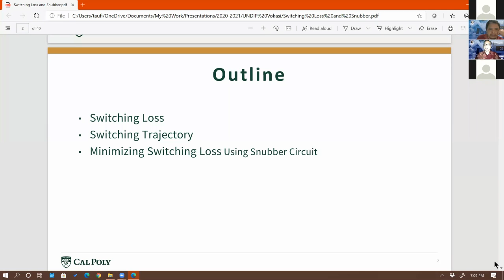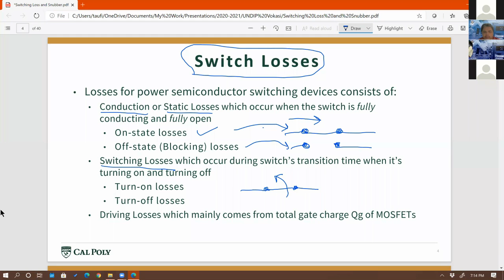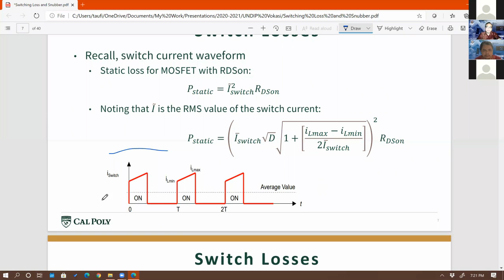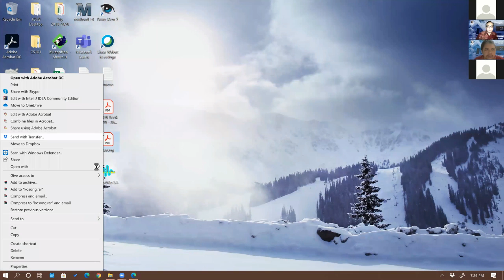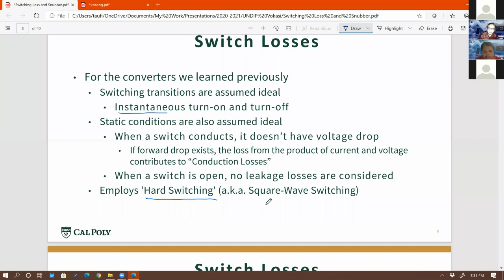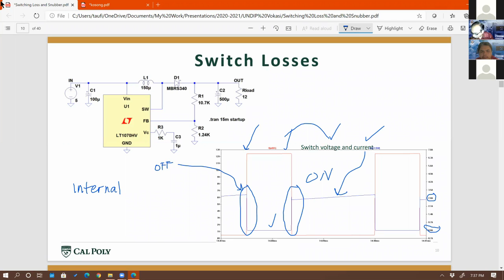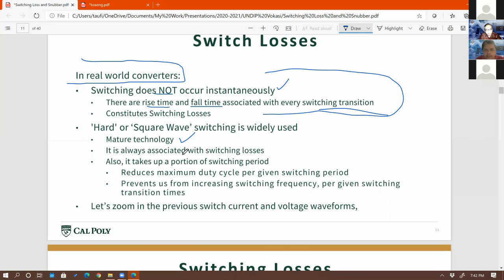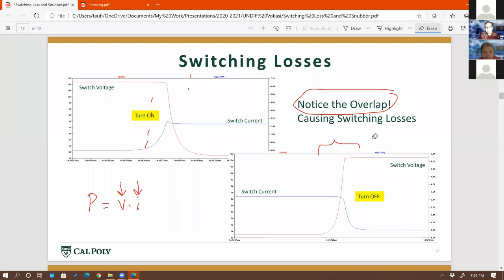Visiting Profesor (Prof. Taufik - Cal Poly, US) - Switching Losses and Snubber Circuit Part 1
Video Workshop Series Part 5 dalam rangka kegiatan Visiting Profesor oleh Prof. Taufik, California Polytechnic State Univesity, California, US yang membahas mengenai Switching Losses and Snubber Circuit Bagian 1